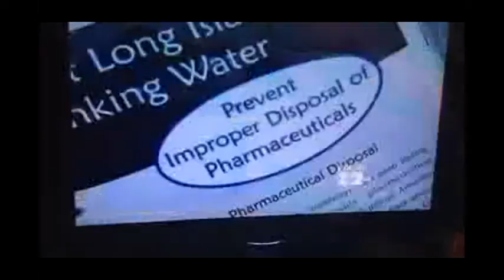Long Island Drinking Water Quality Getting Progressively Worse (ENG)